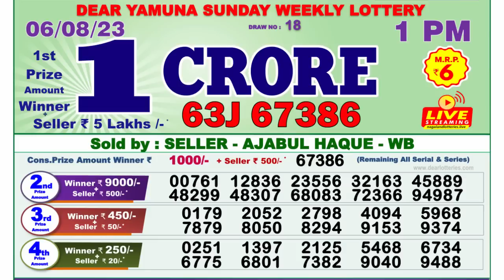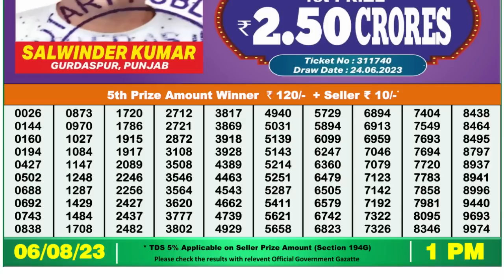Nagaland Lottery Sambad Live 1pm 06.08.23